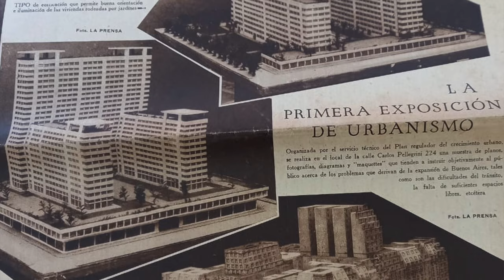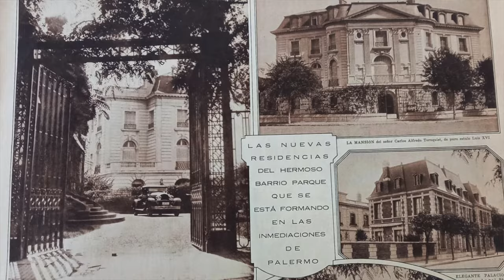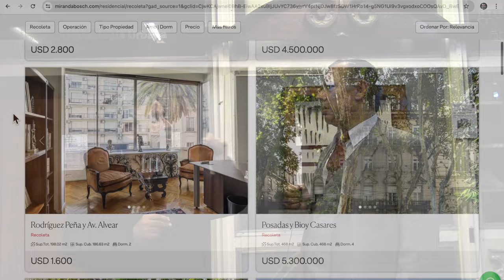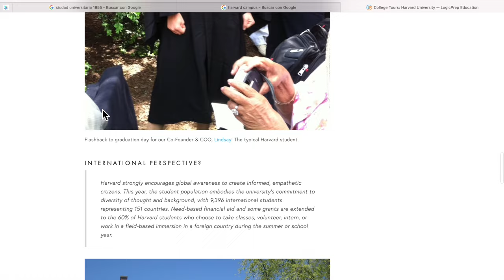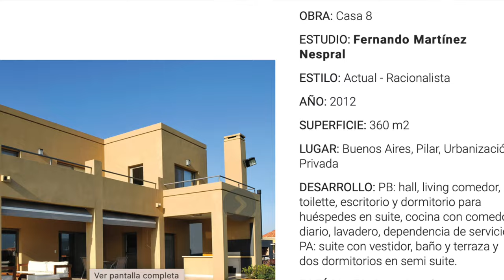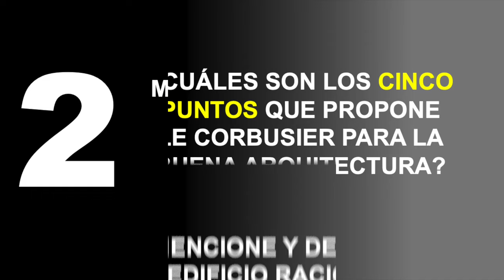30 CONTRA EL RACIONALISMO DIÁLOGO ENTRE FERNANDO MARTÍNEZ NESPRAL Y JUAN LÁZARA